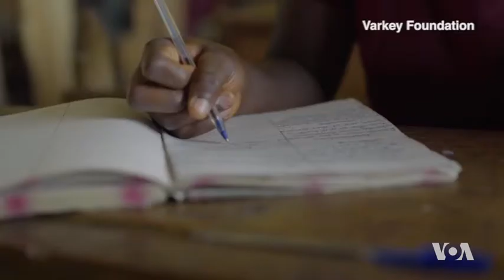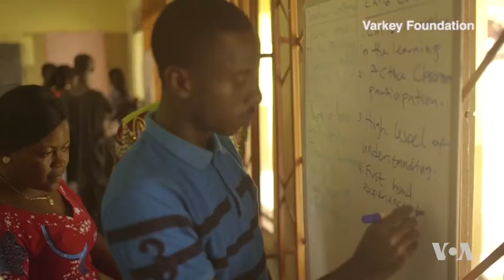Ghana Starts Africa's First High-tech Interactive Distance Learning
The Ministry of Education in Ghana says almost 45 percent of that country's primary school teachers and 30 percent of junior high school teachers have not been formally trained. With the help of international donors, authorities in the African country have now launched a two-way interactive training program to help solve the problem. VOA's George Putic reports.